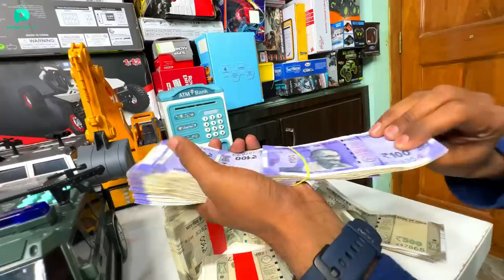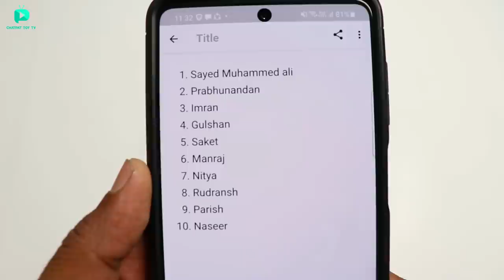Most Toughest & Secure Electronic Piggy Bank Unboxing & Testing - Chatpat toy tv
Dosto aaj ki video mai maine unbox aur test kiya hai most toughest & secure Electronic  piggy bank yeh bohat jayda strong hai aur password protected bhi hai

Buy Link

Option 1
Option 2